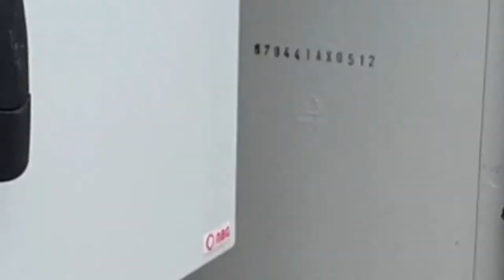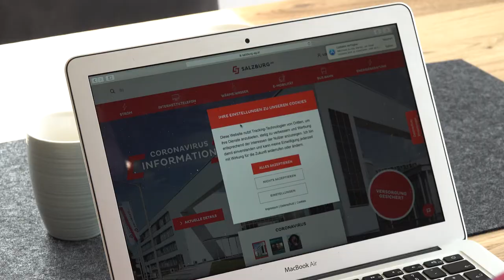Berufsbilder der Salzburg AG - Der Spleisser - Breitbandausbau - Glasphaser